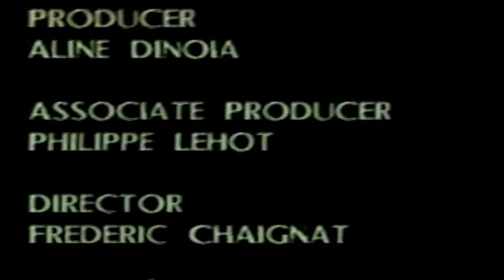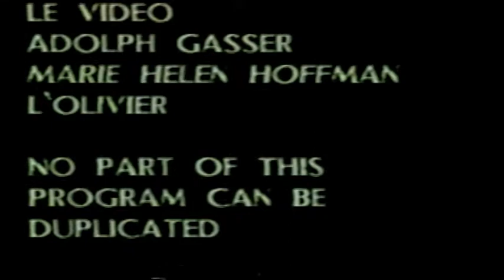Paul Fournel et Jean Noel - Alliance Francaise 1997 1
Paul Fournel
Jean Noel
Alliance Francaise